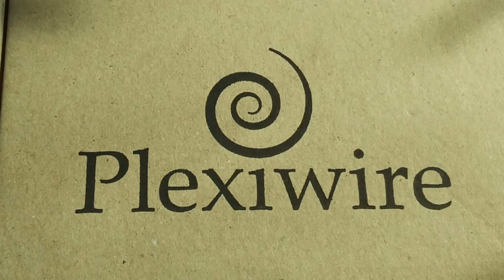Многоцветная печать одним ПЛАСТИКОМ!!! 3Д принтер Ender-3